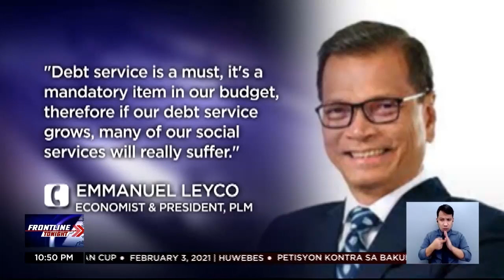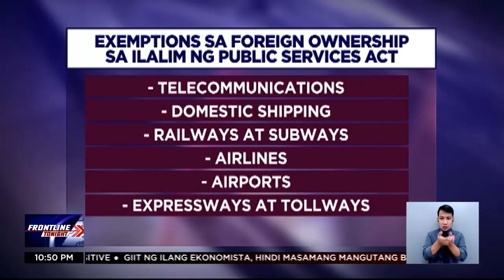Ilang ekonomista, iginiit na hindi masamang mangutang basta ginagastos sa tama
FrontlineTonight | Sa laki ng utang ng bansa, posibleng maapektuhan ang social services para mabayaran ang ating utang. Isa pang solusyon ay ang pagpapapasok ng mga dayuhang namumuhunan sa bansa. | via Camille Samonte